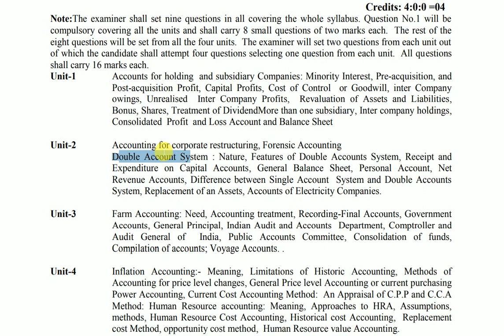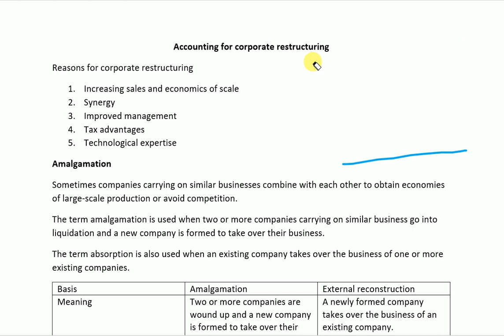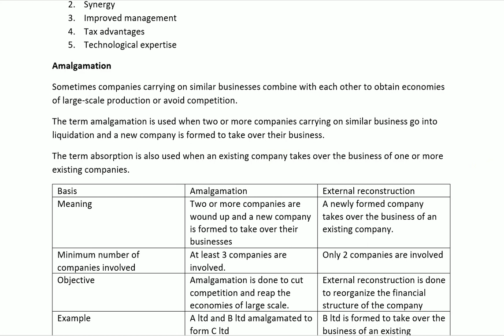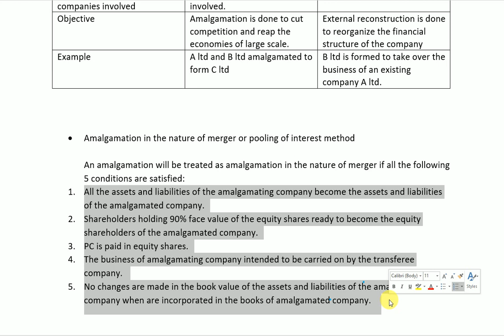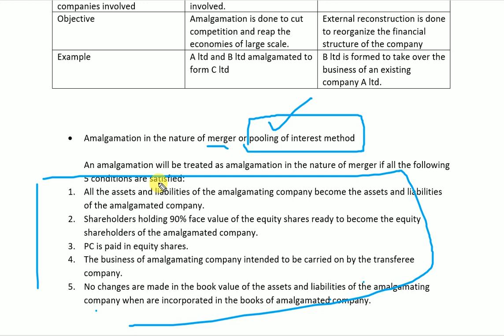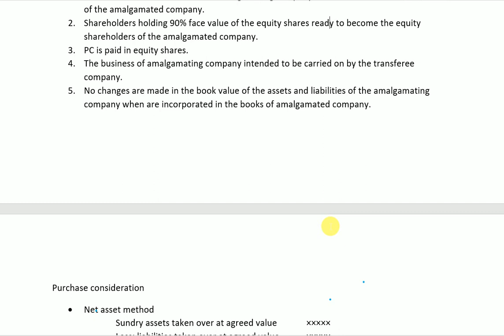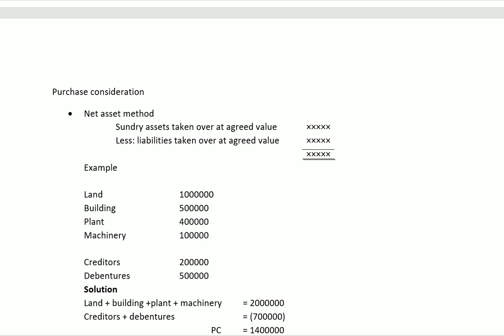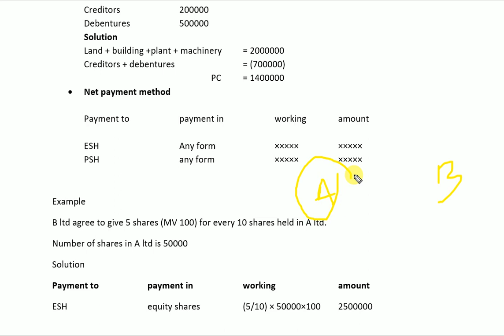accounting for corporate restructuring